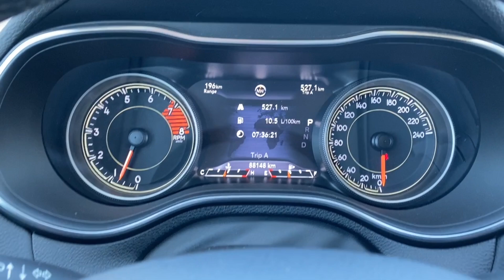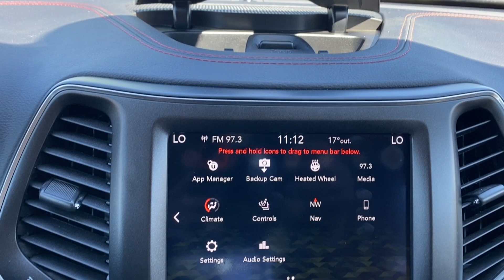2020 Jeep Cherokee Trailhawk Elite | Diamond Black Crystal Pearl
Stock: 4BS2048A